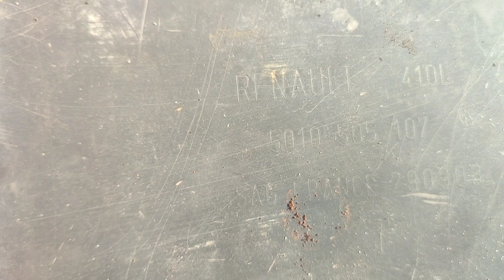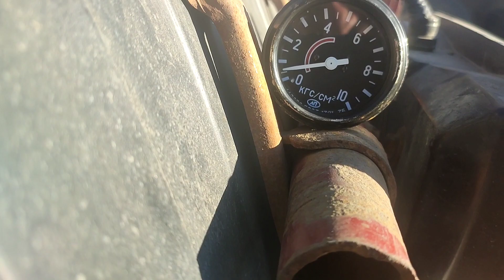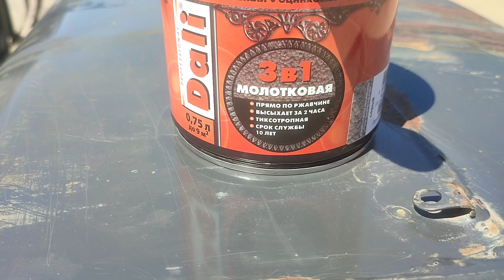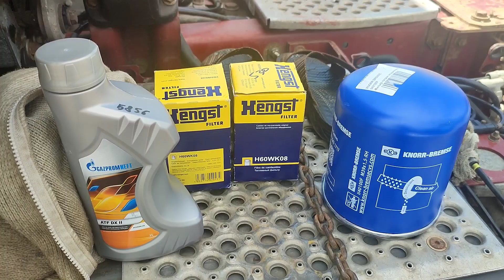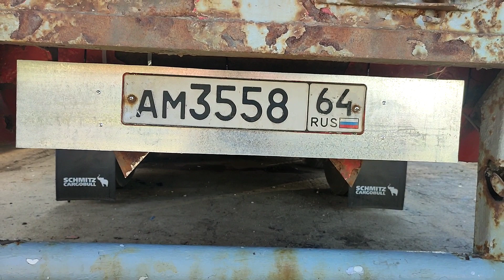Продолжение ремонта, вкидываю бабки, спасение котёнка, хочу в рейс🤫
Ремонт у меня немного затянулся, поменял я гофру глушителя на универсальную сэкономил не менее 5000р, поменял я наконец то цилиндр подъёма кабины, во время замены услышал мяуканье, не смог я бросить котёнка и смотреть как его сожрут собаки, какие то без сердечные люди бросили его как корм для собак, в общем забрали его домой, хотя дома уже есть кот по имени Ричче две Ч)) в общим знакомство их было не ожиданным

Способ связи

Первый тягач
Первая иномарка
Дальнобой с нуля